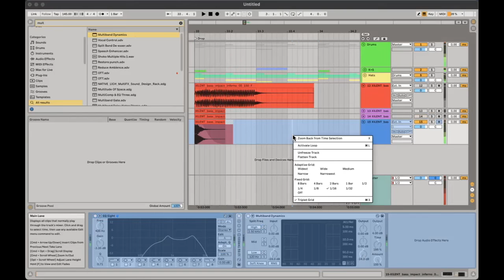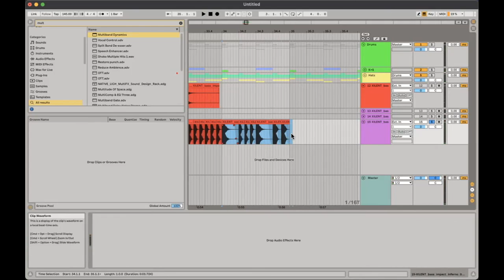1.2 How to make a CRAZY Laser Bass and FX Sounds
Steps Explained:
-Find a sound you like (preferably a tonal, metallic, loud transient sound
-make a tonal eq, bringing out resonate peaks
-add 12 eq threes, to squash the sound
-Add an OTT ( to further break out resonant peaks) (adjust the time setting to your liking, and set a fade on audio clip if required)
-add 12 more eq threes to help further squash the sound
-place a vocoder and toggle the settings to add a watery/liquid texture to the sound (aim to not lose all of the original tone of the sound, but rather add texture)
-add more OTT and adjust to liking (I cut lows in all compression, as I will later add my own sub bass)
-add 12 more eq threes
-add a g-clip (free plugin) and tweak to liking
-freeze/flatten to further process
-add another (less drastic) tonal eq eight
-add Multiband dynamics w/ lows cut and adjust to liking
-freeze/flatten and start a flow